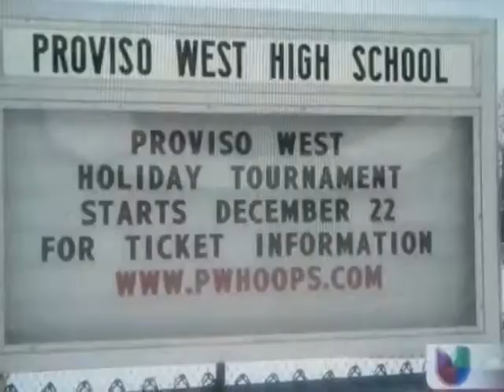Proviso west on univision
About the fight that i was in
Kings vs gdks